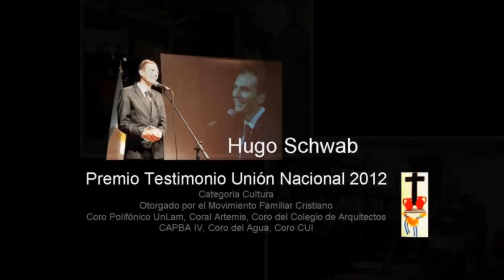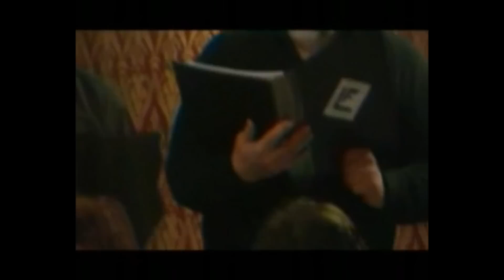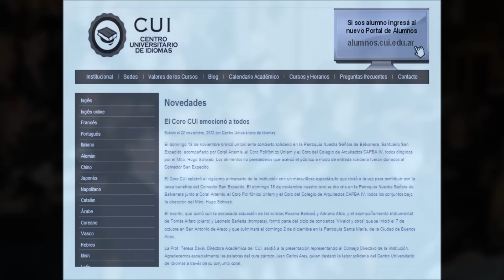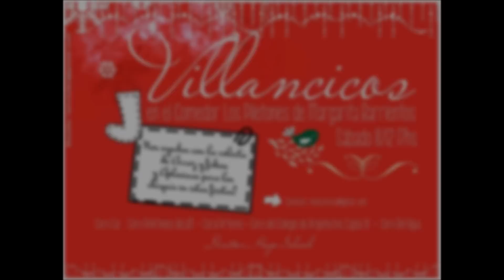Coro Cui 2012 2.0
Lo que Hizo el Coro del Centro Universitario de Idiomas en el 2012 2da parte (2/2)
Felicidades a Todos. Bienvenido 2013!!